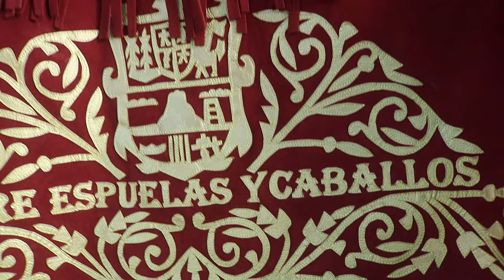1° PARTE XV AÑOS KAREM EJ Nahola Tula Tamps